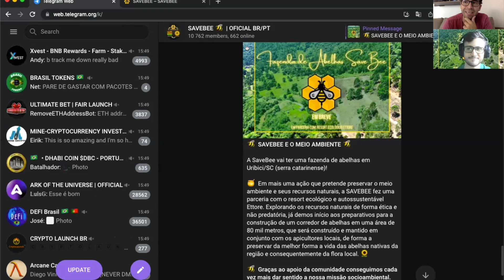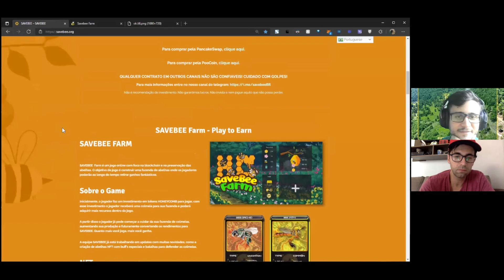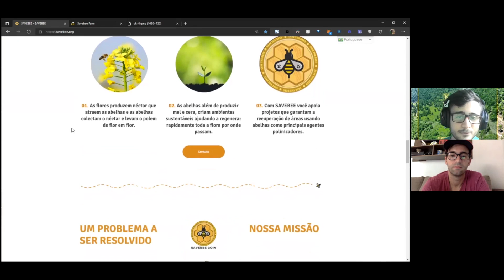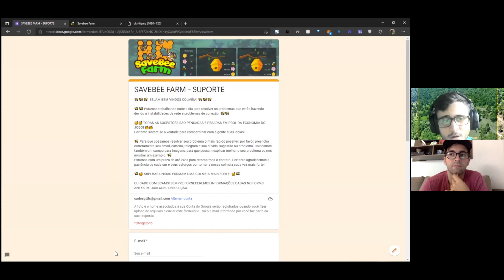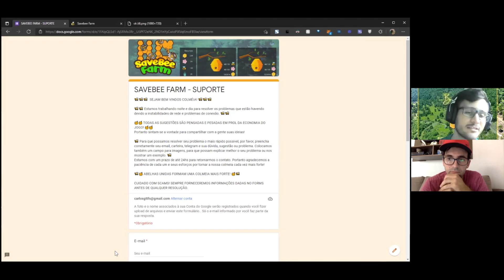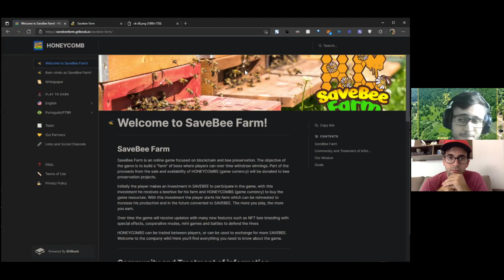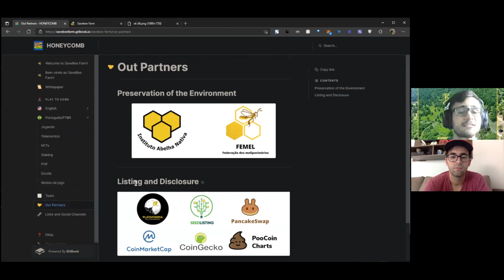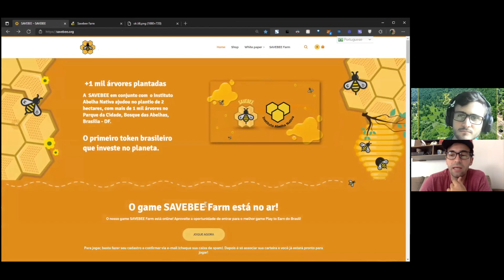Savebee e Honeycomb - Vejam um dos DEVS mostrando o game e as vertentes do projeto